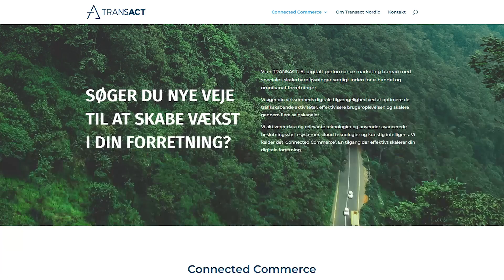Five steps to successful TikTok SEO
Welcome to episode 184 of the In Search SEO podcast.

Is TikTok a good SEO opportunity and if so what do you have to do to take advantage of it? That's what we're discussing today with Mathilde Høj, a lady who used to be a full-blown TikTok critic. Since then she's come full circle and now strongly advocates TikTok as a valuable SEO opportunity. She's an SEO manager at Transact in Denmark.